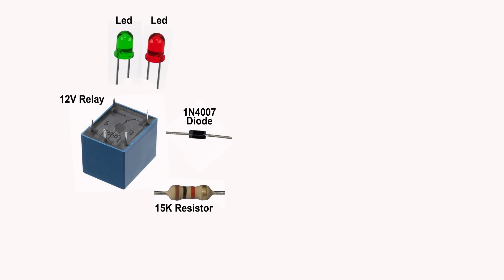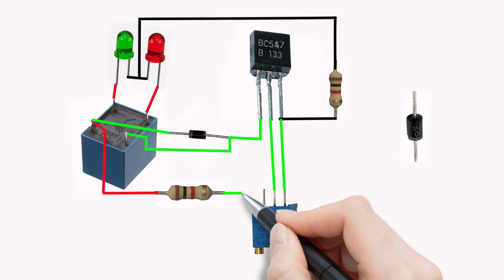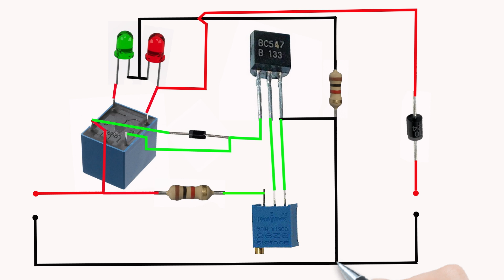Auto 12V cut off battery charger circuit | Easy to make diy electric circuit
A battery charger with an auto cut-off feature is designed to automatically stop charging the battery once it reaches a certain level of charge. This feature helps prevent overcharging, which can be detrimental to the battery's health and longevity.

The auto cut-off mechanism typically involves a built-in sensor or circuit that monitors the battery voltage or current during the charging process. When the battery reaches the preset level of charge, the charger automatically interrupts the charging process to avoid overcharging. This is crucial because overcharging can lead to increased temperature, electrolyte loss, and other issues that can degrade the performance and lifespan of the battery.

In summary, a battery charger with auto cut-off functionality is a safeguard mechanism to ensure that the charging process stops automatically when the battery is fully charged, preventing potential damage and prolonging the life of the battery.